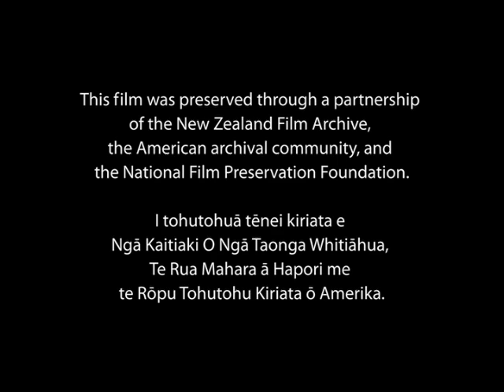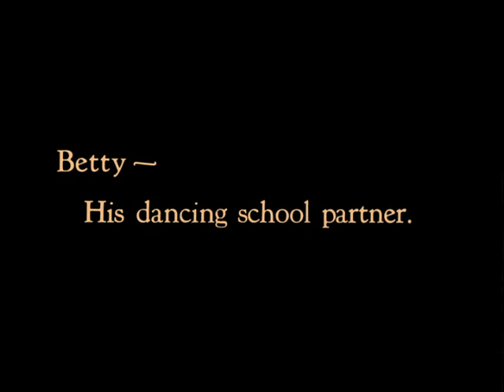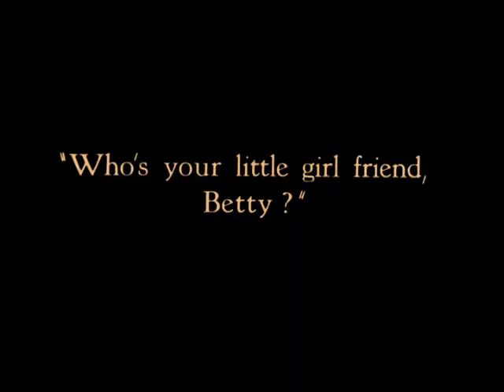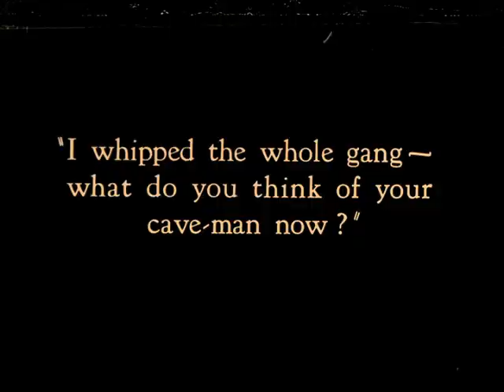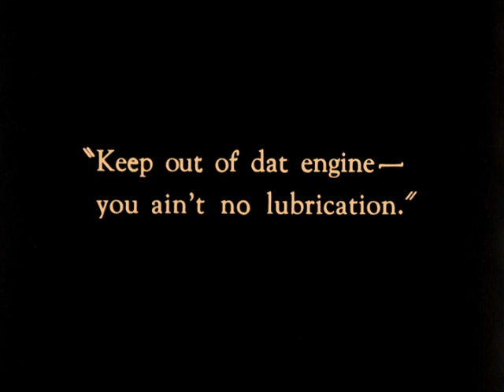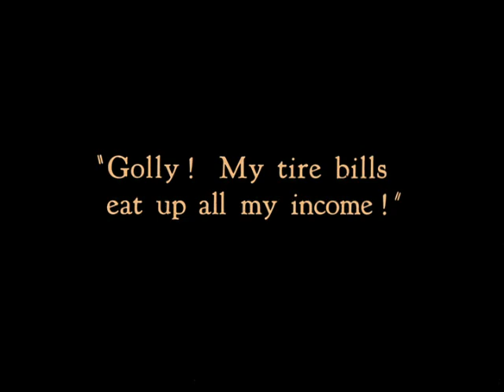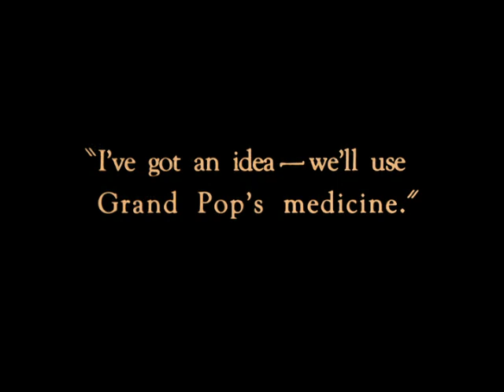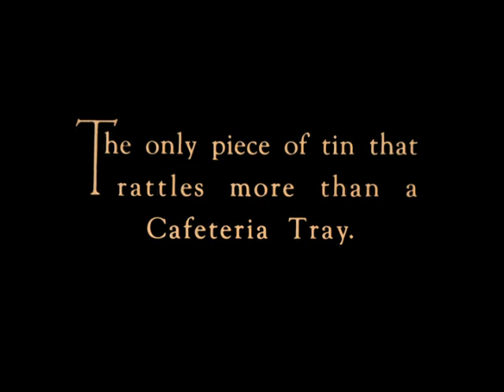Oh Boy! (1927)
Bray Studios Inc.

Two-reel comedy with the “McDougall Alley Kids” about a rich boy who gets his comeuppance, preserved in collaboration with the New Zealand Film Archive and the George Eastman Museum.